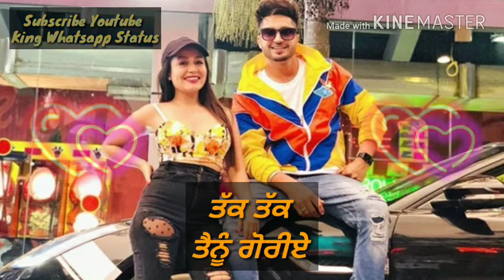Nikle Currant || Jassi Gill || Neha Kakkar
King Whatsapp Status